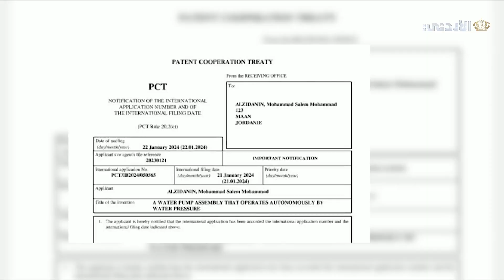ابتكار مضخة مياه تعمل على الدفع الذاتي للمياه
محمد سالم السعودي من محافظة معان،  يحصل على براءة اختراع بعد ابتكاره مضخة مياه تعمل على الدفع الذاتي للمياه بدون كهرباء أو طاقة شمسية